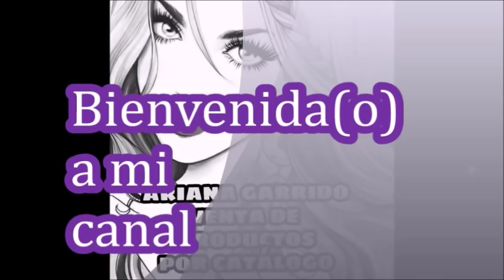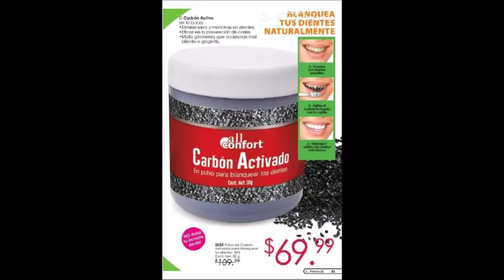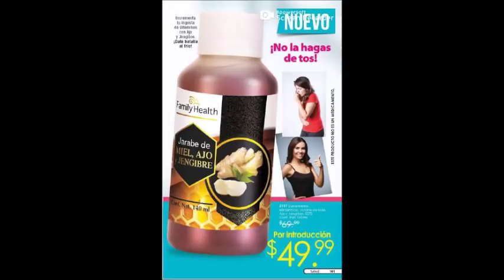JADE UN MUNDO NUEVO C23 MÉXICO 2018